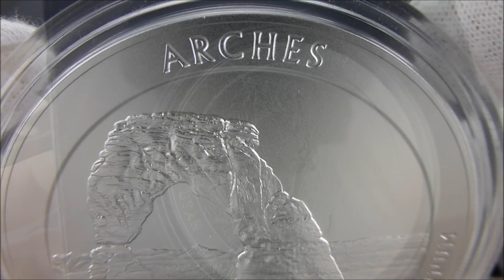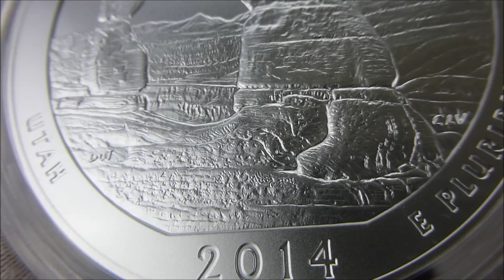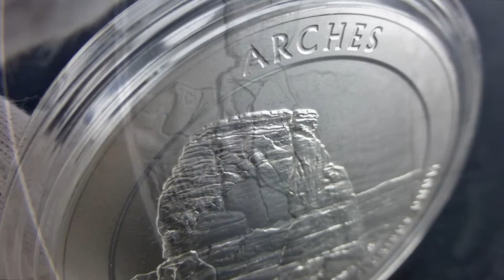Arches National Park 5 oz. silver coin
The 2014, US Mint, America the Beautiful, 5 ounce, brilliant uncirculated coin.

Link to video:
Russian surviver shows how to open a tin can with bare hands Как открыть кон